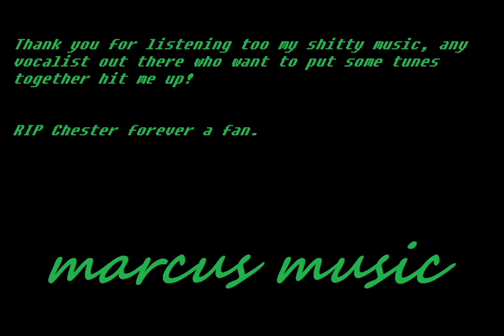Linkin Park Numb Cover Marcus Music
Forever a fan x

Any vocalists want too put a song together slide in my messages

ORIGINAL MUSIC- CREDIT TO LINKIN PARK

But I know you were just like me with someone disappointed in you